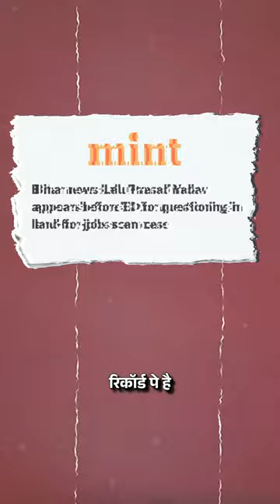I will ensure that funds are recovered from the corrupt & returned to their rightful owners: PM Modi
PM Modi said, "Neither will I accept, not will I promote corruption. Whosoever took black money, I will take it  from them and give it back to from whom they took it."